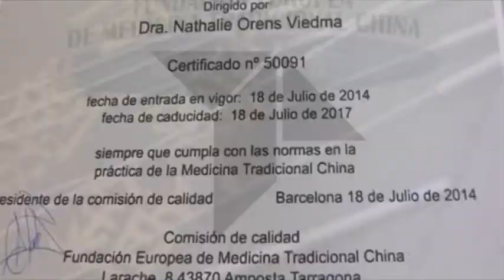MEDICINA TRADICIONAL CHINA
Ha generado gran interés por demostrar que es efectiva en diferentes patologías entre otras para el dolor. La acupuntura está reconocida por la Organización Mundial de la Salud por sus efectos en el tratamiento de patologías dolorosas. Hoy conocemos algunas técnicas de la medicina tradicional china a través de la doctora Orens, quien recientemente ha recibido una certificación de calidad.